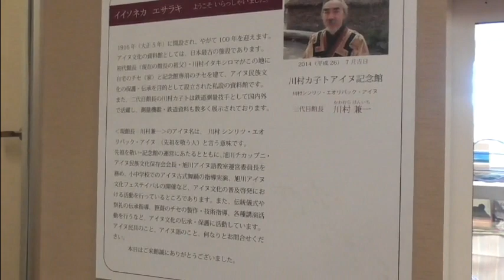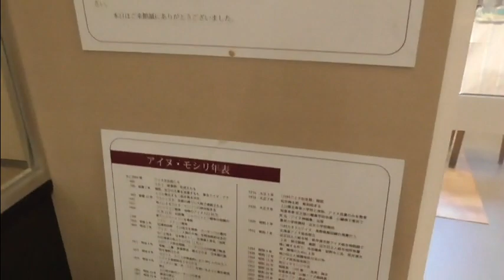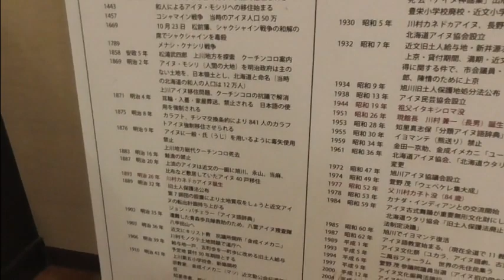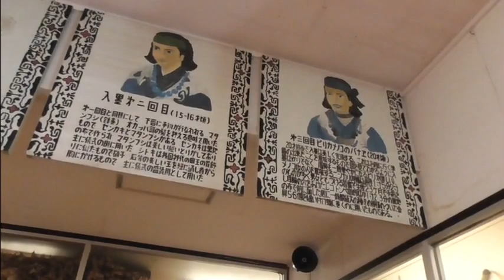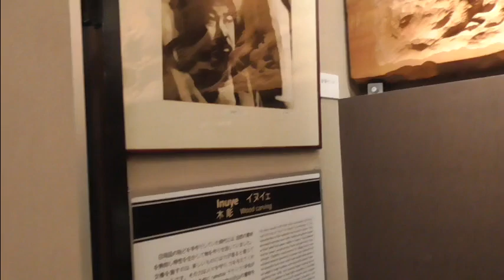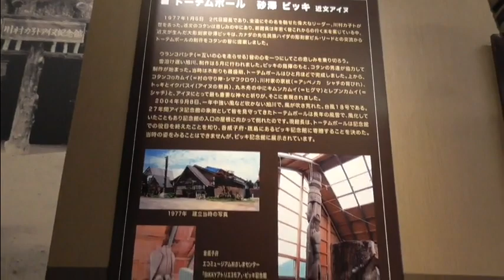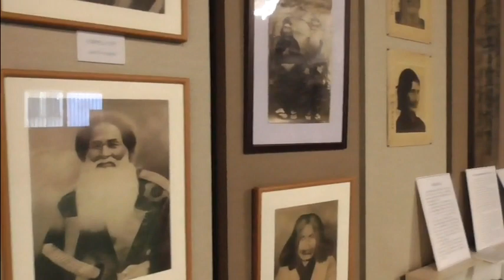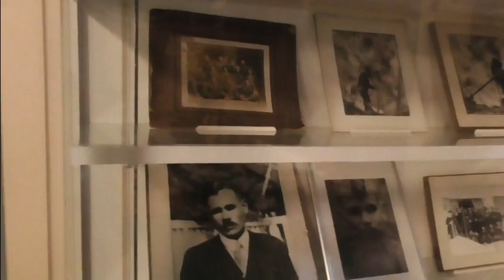【旭川】川村カ子トアイヌ記念館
こんにちは！　闇の帝王を僭称する愚か者でございます。

NHKでアイヌ特集していたのを見て訪れたいと思いました。
アイヌの書籍もあったので購入しようと思ったら販売用ではなかった…
タイトルメモっとけばよかったな～